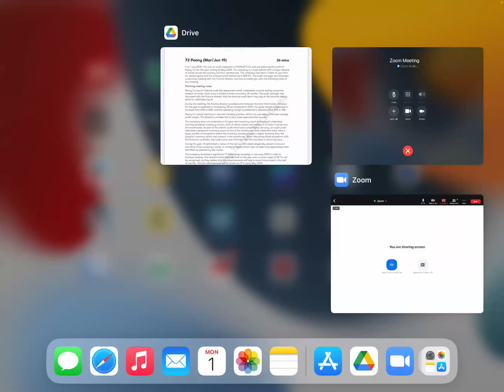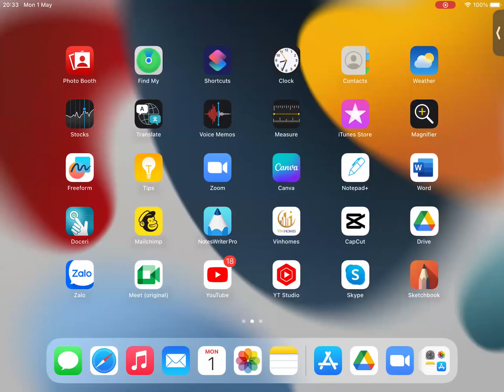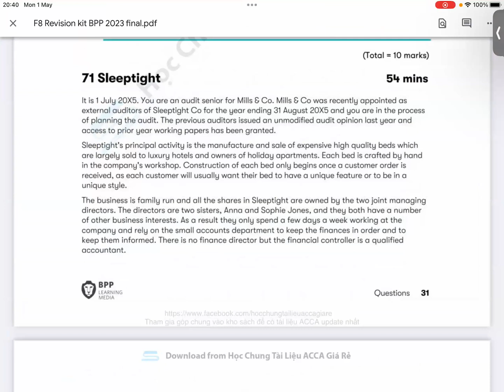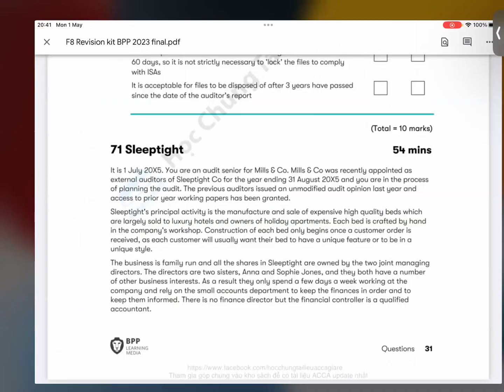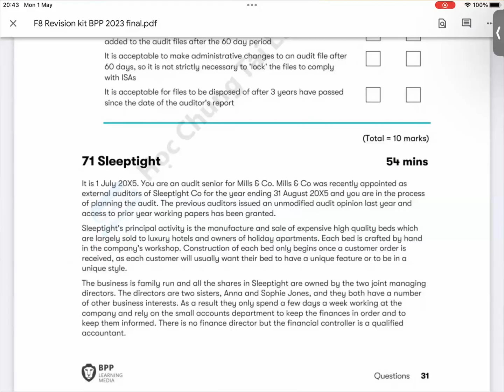ACCA AA_Risk and Response (2)